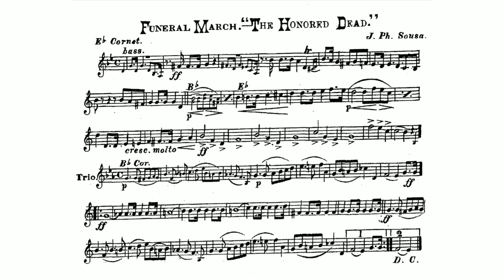Funeral March "The Honored Dead" E-flat Cornet by John Philip Sousa